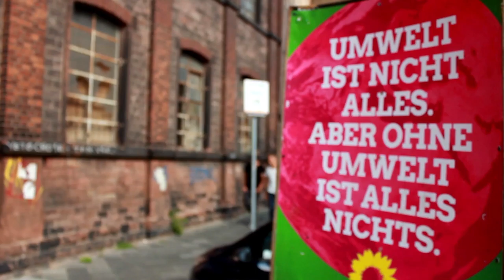SPRENGLER feat. Gerhard Schick - World Survival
Bei dieser Bundestagswahl geht es um viel: endlich Klimaschutz, mehr Gerechtigkeit, echte Integration und ein Europa, das zusammenhält. It's a World Survival. Darum Grün.